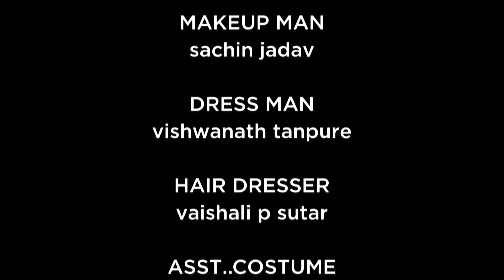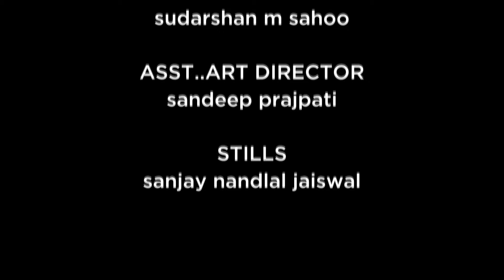Maddam Sir और Karishma Singh के बीच मचा बवाल | Hindi Comedy Show | Full Episode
Show Name : Maddam Sir
Star Cast: Kritika Kamra, Sharad Kelkar, Mohnish Behl, Rukhsar Rehman
Creator : Jay Mehta
Language : Hindi
Theme : Comedy, Drama